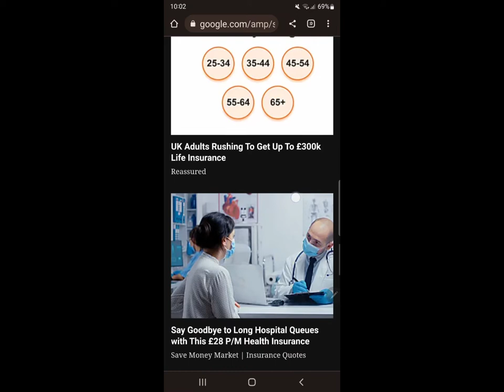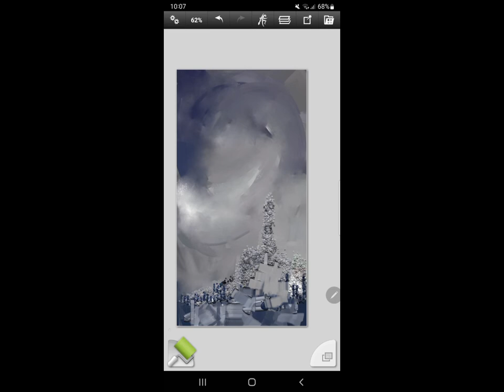ABetterDayBecons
A method for coping with crisis news.

Take a bothersome image into @artrage. Move the colours into an image that brings you joy accompanied by a groove that puts you in the creative pocket.. then

Thanks for the inspiration:

James Woollard and
Jacob Collier

Much love and thanks to
Chaka Khan
Hawk Wolinski
RussTitleman

And

Warner Bros.